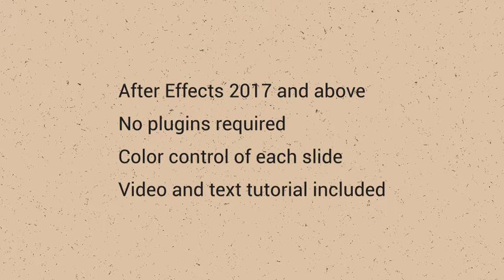Restaurant Food Promo for After Effects 2021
After effects template for creating restaurant promo, cafe promo with home delivery. Suitable for promotional special offers, advertising of new dishes and menu on the website, television, in social networks. The project can be used even if you do not provide a delivery service – just turn off the hand-drawn packaging and do not turn on the delivery slide in the video.

Project features:

2 resolutions: 1920×1080, 1080×1920
3 slide designs: 4 slides in each design
Maximum number of slides for your products and promotions: 12
Maximum number of slides including Intro slide, Contact slide and Delivery slide: 15